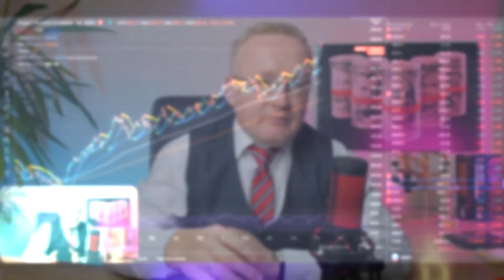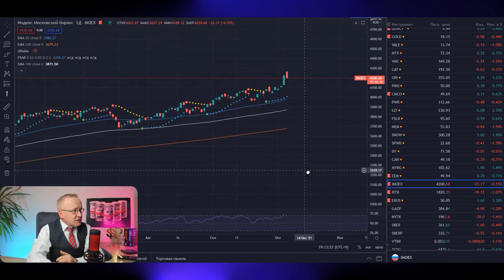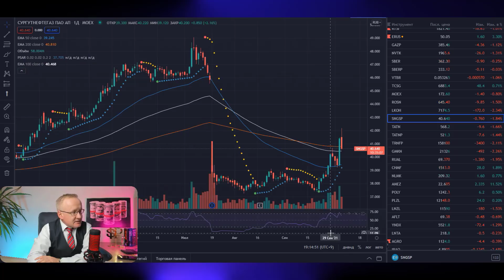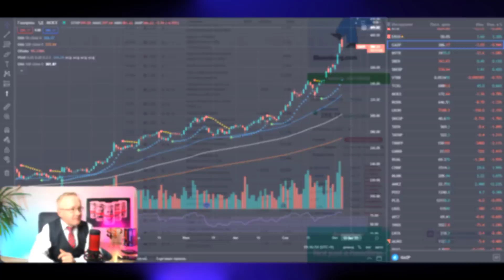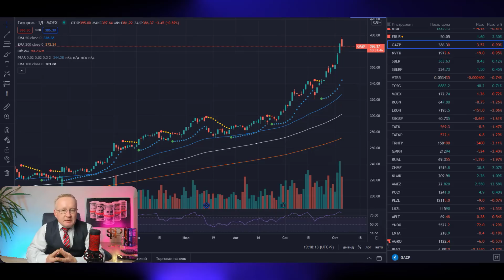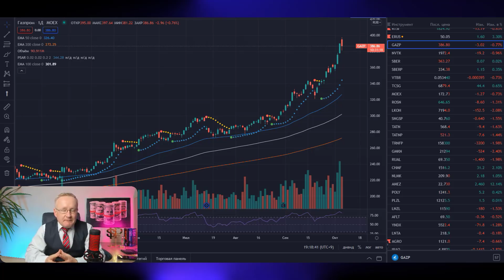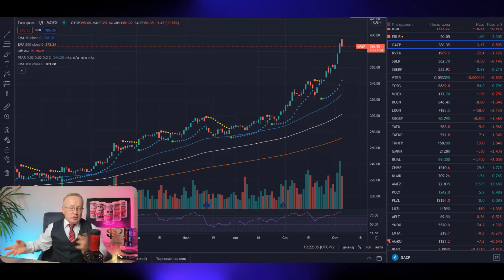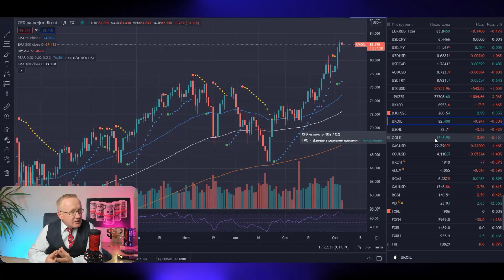Разворот рынка. Доллар США восстанавливает потери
Курс доллара на сегодня. Рекорд на Московской бирже. Прогноз курса доллара. Курс доллара находится в диапазоне 72,30 – 72,70 рублей за американский доллар. Курс рубля на Московской бирже 72,37 рубля за доллар США, Курс Евро - 83,97 рублей. Прогноз курса доллара на канале “Про деньги и рынки” основан на фундаментальных, экономических и политических факторах, которые, в свою очередь, влияют на валютный рынок и фондовый рынок в том числе. Любые прогнозы валют такие как, прогноз курса доллара, прогноз курса рубля, прогноз курса Евро и прочих, являются частным мнением автора канала “Про деньги и рынки".
Основными факторами влияющие на курс доллара и курс рубля являются цены на нефть, геополитическая обстановка, санкции США против России, ситуация в области здравоохранения. Цены на нефть, в свою очередь реагируют на внешние факторы. Но главным из них является баланс спроса и предложения на сырую нефть. В последние месяцы в мире наблюдается постепенное восстановление спроса на сырую нефть, что приводит к росту цен на нефть. В этом смысле, прогноз цены на нефть строится на показателях спроса и предложения нефти. Для нормализации ситуации на рынке нефти и в целях формирования равновесной цены на нефть, крупнейшие производители нефти в мире объединились и создали объединение ОПЕК+ (ОПЕК плюс). Россия, Саудовская Аравия, Кувейт, Объединенные Арабские Эмираты и другие страны-нефтедобытчики подписали соглашение, в рамках которого страны обязуются сокращать добычу нефти в целях снижения уровня запасов нефти. На канале Про деньги и рынки - Курс доллара 2021 регулярно обсуждаем новости ОПЕК+, экономические новости, новости рынка нефти.